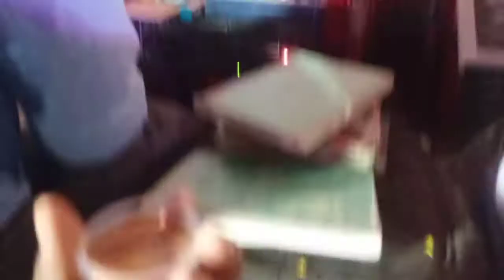ಸೌಮ್ಯ ಹಂಸನೂರ ವಿಲನ ಪಾತ್ರ ವಿವೇಕಾನಂದ ಮ್ಯೂಸಿಕ್ 9901169135 ಯಮನಕುಮಾರ ಗಿರಿಸಾಗರ